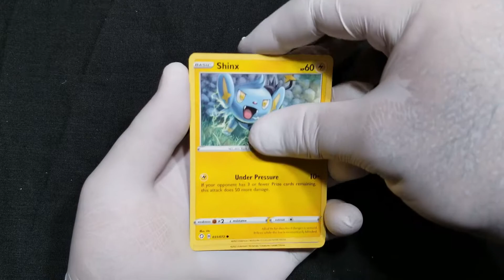Shiny Vault Woo-Woo! Pokemon Shining Fates ETB 2.5 Pack 6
Pokemon Shining Fates ETB Pack 6 of 10.